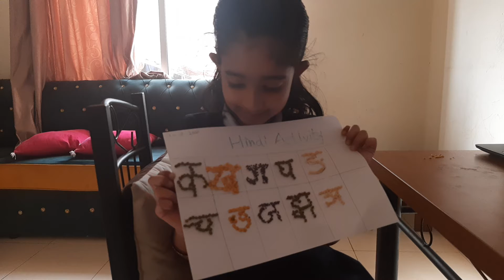let's learn hindi letters 🤩😍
My hindi activity